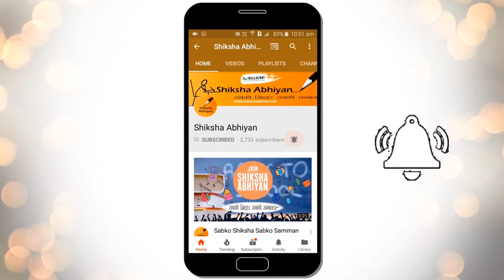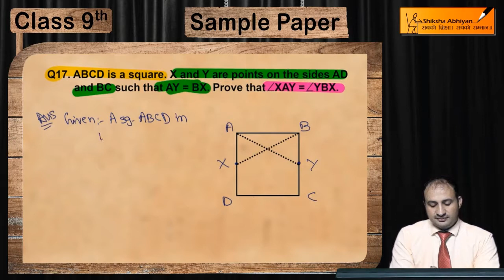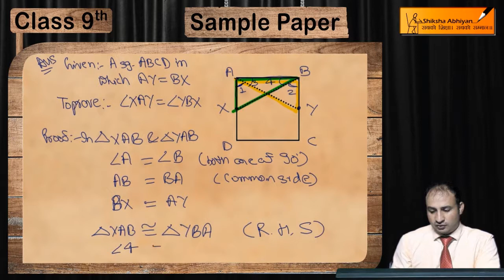Q17 In fig, if AB∥CF,CD∥EF, then find the value of x - CBSE Class 9 Maths